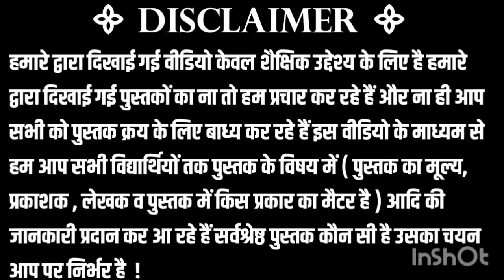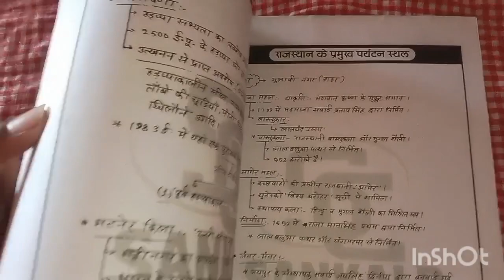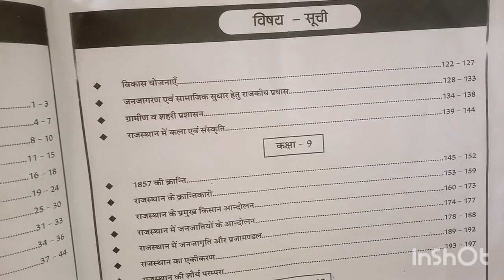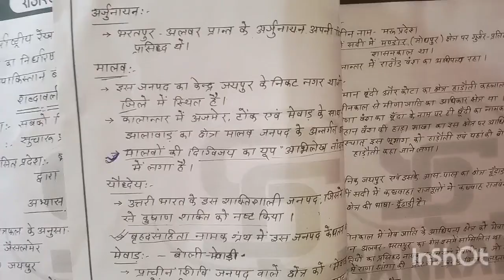राजस्थान अध्ययन बुक संकल्प क्लासेस |6 to 12 Rbsc book Rajasthan adhyayan राजस्थान अध्ययन बुक रिव्यू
राजस्थान अध्ययन बुक प्रेम सिंह राजपुरोहित सर |
राजस्थान अध्ययन हस्तलिखित बुक by प्रेमसिंह राजपुरोहित
राजस्थान अध्ययन book हस्तलिखित बुक by प्रेमसिंह राजपुरोहित
Sankalp classes book review
Sankalp classes Rajasthan adhyayan book review

Sankalp classes Barmer Rajasthan adhyayan book review

Sankalp classes Barmer Rajasthan adhyayan book by prem singh Rajprohit sir book review

संकल्प क्लासेज राजस्थान अध्ययन हस्तलिखित बुक बाय प्रेम सिंह राजपुरोहित

संकल्प क्लासेज राजस्थान अध्ययन बुक रिव्यू
राजस्थान अध्ययन एनसीईआरटी कक्षा 6 से 10 तक हस्तलिखित बुक By  प्रेम सिंह राजपुरोहित सर
Rajasthan cet syllabus best books

Rajasthan adhyayan book class 6 to 10 sanklap classes barmer
Rajasthan adhyayan book class 6 to 12 sanklap classes barmer
sanklap classes book
sanklap books review